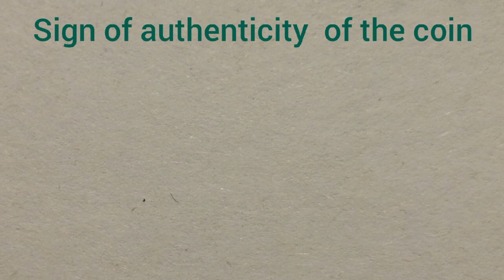26 мая 2023 г.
Wenceslaus 4, Bohemia, Prague groschen, DmVlKamCollection.